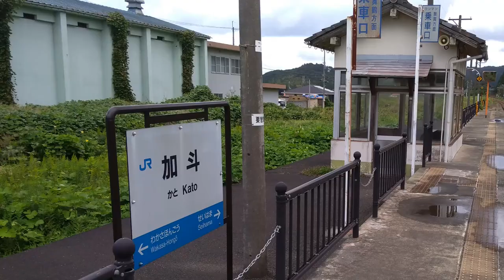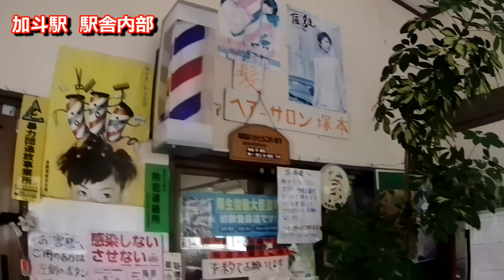【風光明媚な駅】小浜線加斗駅（かとえき）ローカル駅探訪の旅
JR西日本小浜線　加斗駅
この駅、駅の中に理髪店があるのです。駅の入口には縞模様のサインポールが回ります。
いわゆる無人駅ですが駅舎内にヘアサロンが入っている珍しい駅。、駅業務を委託されています
駅舎に入ると、アットホームな待合室の中に理髪店の入口がありホームに入ると古そうな待合室が残っています。
ホームの端まで歩くと小浜湾が見渡せる静かな風光明媚な駅です